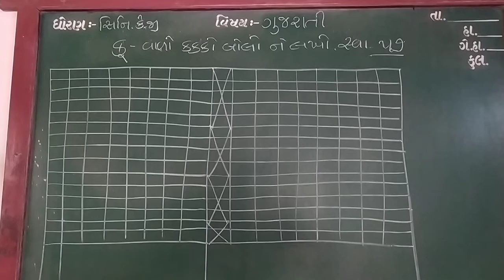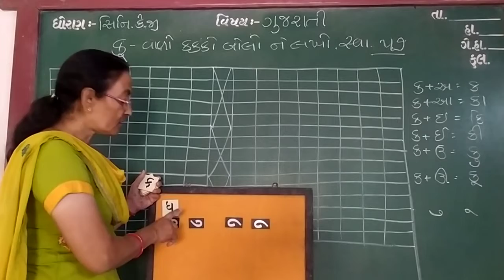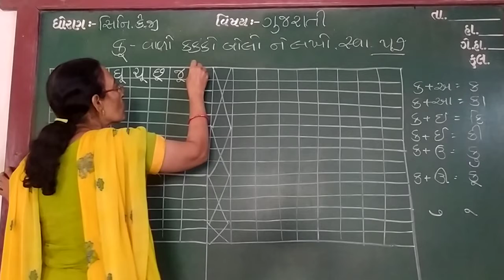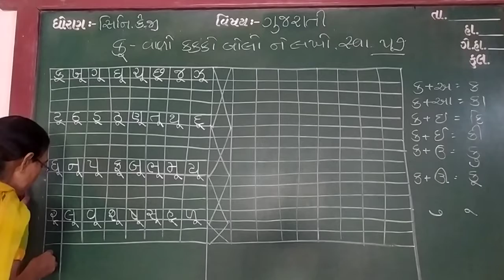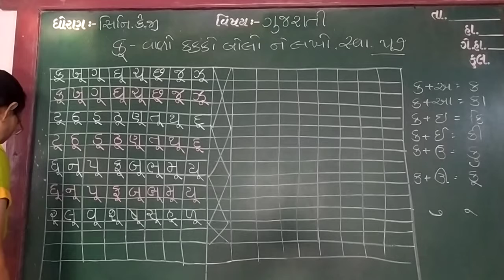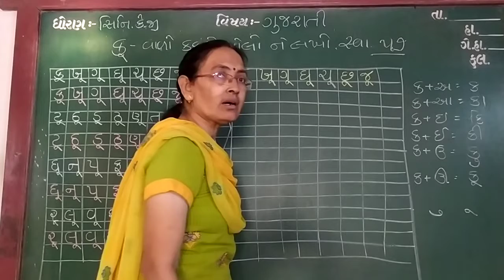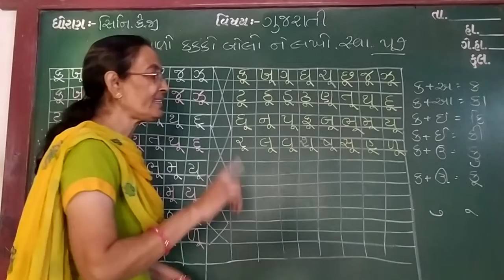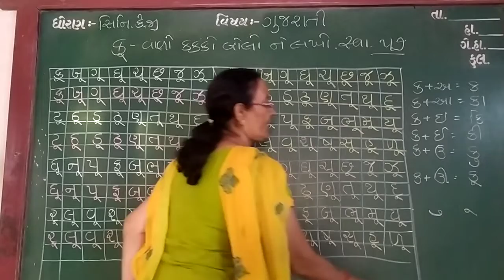GUJ MED STD SR KG SUB GUJ KOO KAKKO SWA POTHI 57